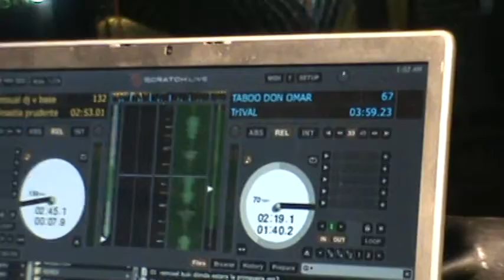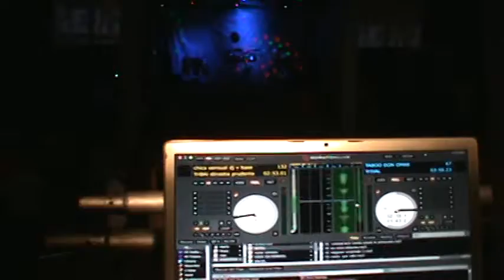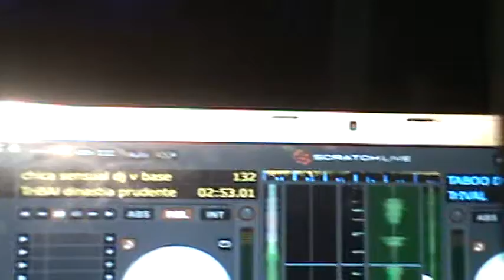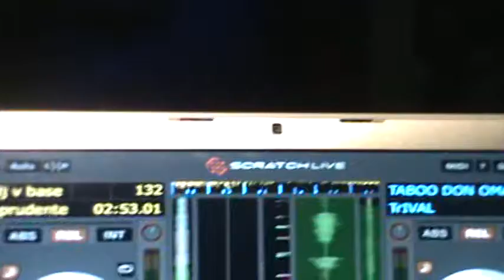Baile en Tacubaya Oax. Luz y Sonido Dinastia Prudente y Sabroso Caliente